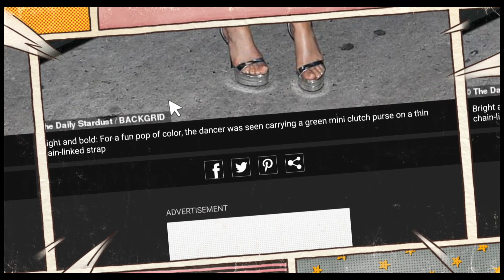Jennifer Lopez’ | This under-$20 Amazon dress looks just like Jennifer Lopez’s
This under-$20 Amazon dress looks just like Jennifer Lopez’s